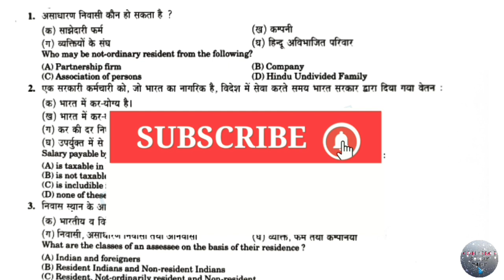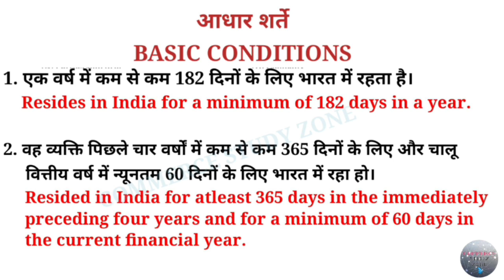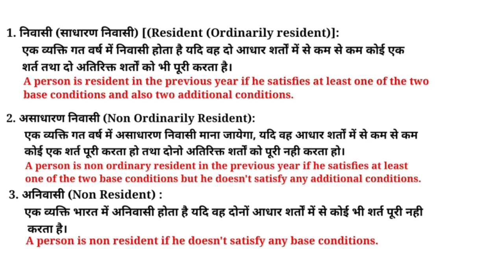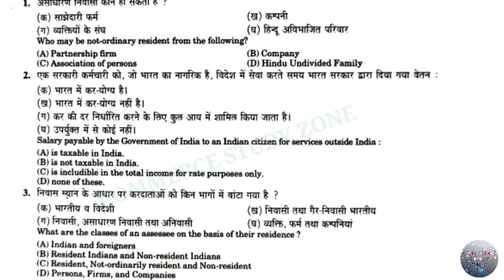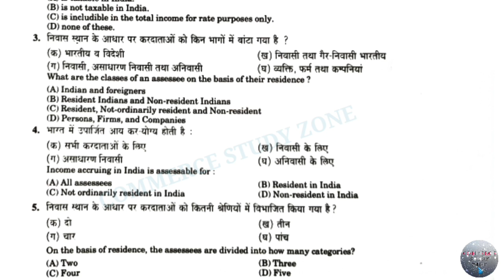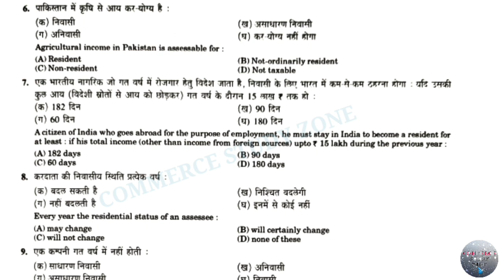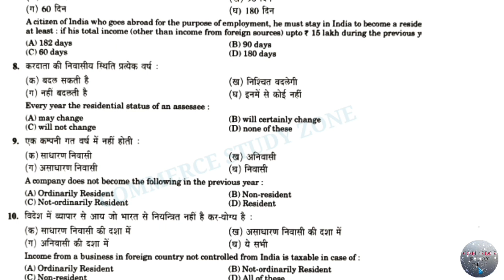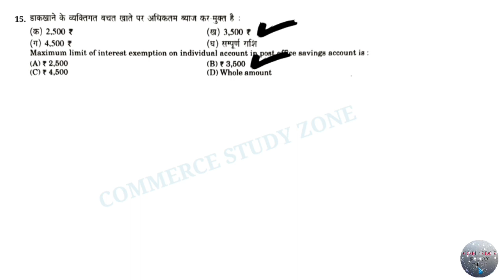32 BSPHCL Junior Accounts Clerk Classes | Income Tax Resident | बिहार बिजली विभाग भर्ती 2024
32 BSPHCL Junior Accounts Clerk Classes | Income Tax Resident | बिहार बिजली विभाग भर्ती 2024